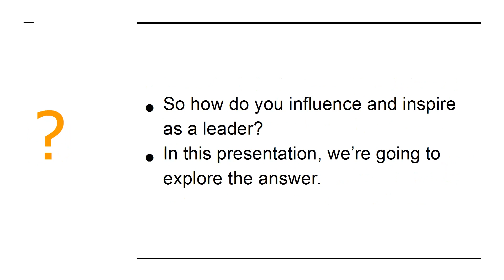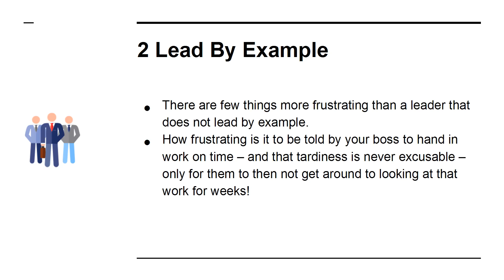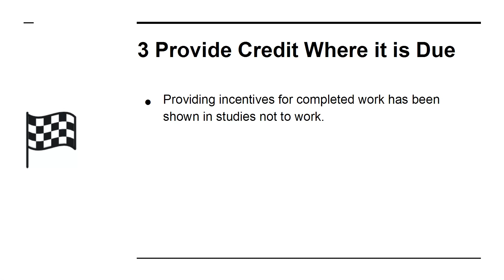Membership Sales Blueprint / The Influential Leader / Part 1